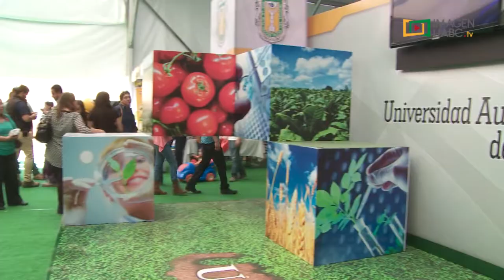Pabellón UABC en AgroBaja 2015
El Pabellón de la UABC en la Agrobaja, exposición agropecuaria y pesquera, cuenta con 20 stands en los que se da a conocer el quehacer académico y científico, así como los productos elaborados en diversas unidades académicas de los Campus Mexicali, Tijuana y Ensenada.